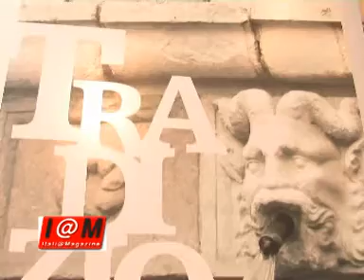Ambasciata dell'Aquila - a cura di ItaliaMagazine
servizio di Raffaele Manco per ItaliaMagazine